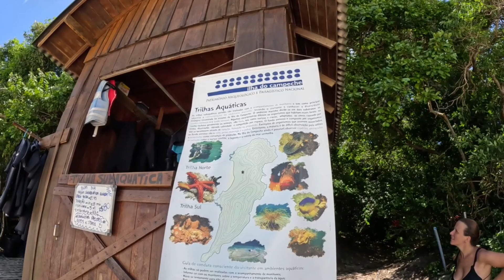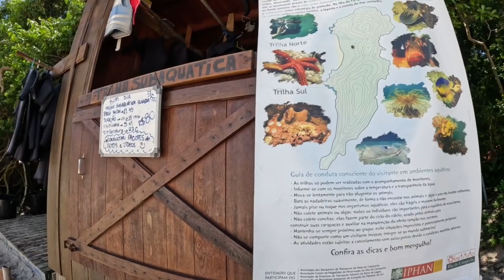ILHA DO CAMPECHE: como ir, onde comer, tudo o que tu precisa saber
Vale a pena visitar a Ilha do Campeche em Santa Catarina? Como chegar? É caro? Onde comer? O que levar? Eu te conto tudo!!!

Para te ajudar eu também deixo links abaixo para o teu planejamento.

Sim, este é um lugar que vale a pena incluir na tua lista de lugares a conhecer. É dos passeios mais lindos de Santa Catarina!

🚗  Planeje a tua viagem com bons valores 🚗

__ Quem somos __

Michela, Dilamar, Ester e Letícia, uma família que viaja com mapas nas mãos, se virando, aprendendo, planejando e divulgando o que aprendemos para que muitos possam viajar e viajar cada vez mais.

Falamos de destinos, o que fazer, como economizar, onde ficar e muito mais.